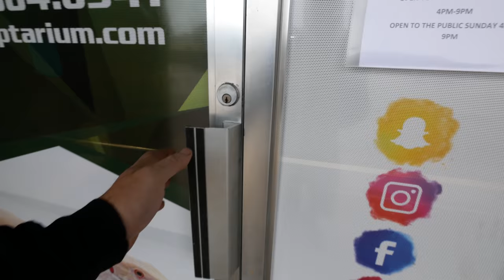MY LIZARD (Potato) ESCAPED AT THE REPTILE ZOO!!! | BRIAN BARCZYK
Oh No! My Blue Tongued Skink Potato Escaped At The Reptarium!

↑↑↑↑↑↑FOLLOW NOAH↑↑↑↑↑↑